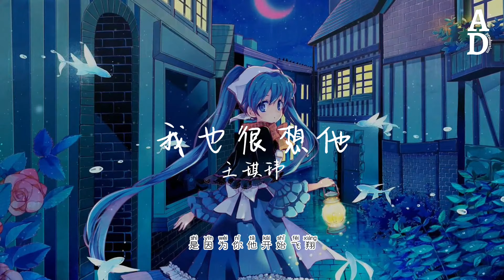我也很想他 - 王琪瑋『我也很想他我們都一樣 在他的身上曾找到翅膀』【高音質/動態歌詞/Pinyin Lyrics】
演唱：王琪瑋
作词：彭学斌/吴依铮
作曲：彭学斌
编曲：莫西/666
制作人：AntChannel_陈超
合声：KK.WANG
合声设计n：KK.WANG
录音棚：A.C.Grand
监制：AntChannel_陈超
OP：Warner Chappell Music, Hong Kong Limited Taiwan Branch
SP：Warner Chappell Music Publishing Agency (Beijing)Ltd.

那时我们总有好多话

什么事都可以讲

我的爱情比你早

却一直放在心上

后来你们之间的变化

我不想再多说话

经过了相遇挣扎

我还是无法将他放下

那是多久后的事了

有一天你突然问我

在那个时候是否也爱着他

我也很想他我们都一样

在他的身上曾找到翅膀

只是那时的他

是因为你他开始飞翔

我也很想他在某个地方

我少了尴尬你少了肩膀

而夏天还是那么短

思念却很长

什么事都可以讲

我的爱情比你早

却一直放在心上

我不想再多说话

经过了相遇挣扎

只是那时的他

思念却很长

还记得那年我们曾许下的愿望

星星骗了我们

我们却因此上了一课

成长必修的学分

只是那时的他

思念却很长

我们都一样